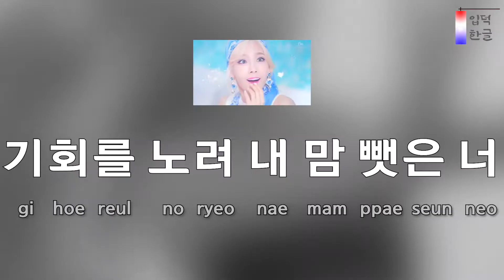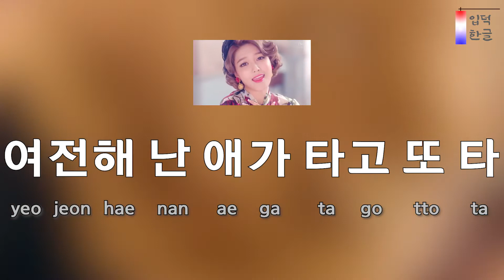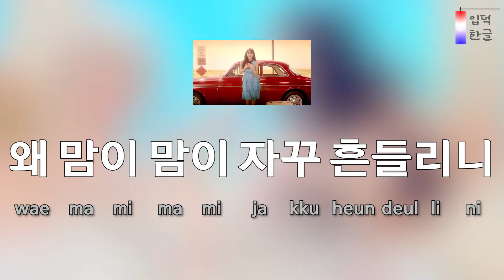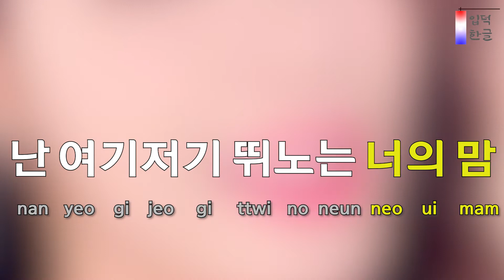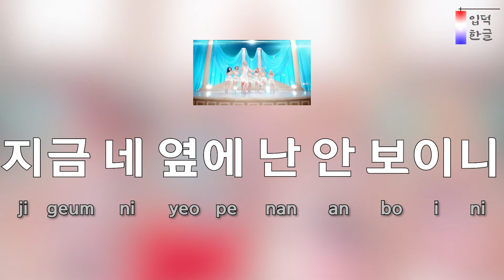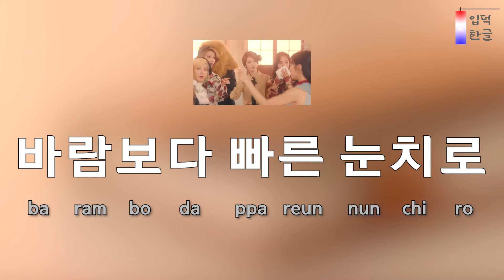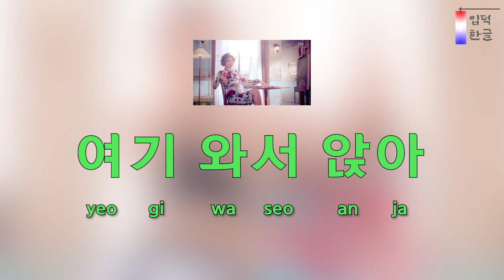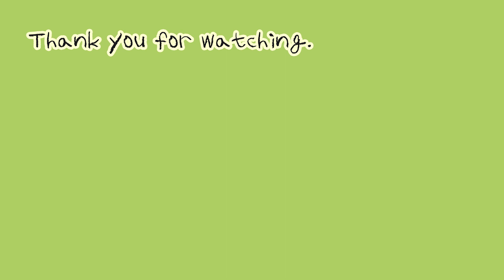[Lyrics Tutorial] Lion Heart – Girls' Generation (소녀시대) (easy lyrics/han/rom/pronunciation)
Study Korean by kpop, Learn K-POP. Listen to Korean pronunciation and follow it!